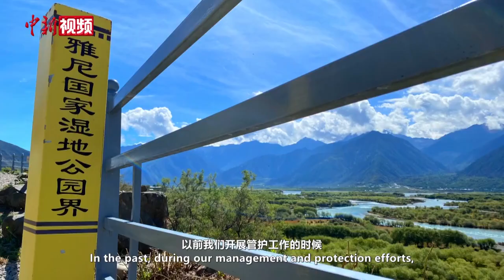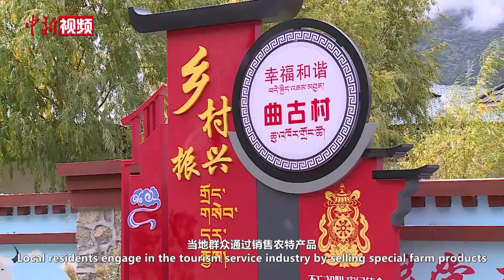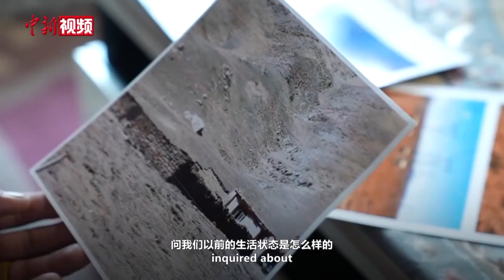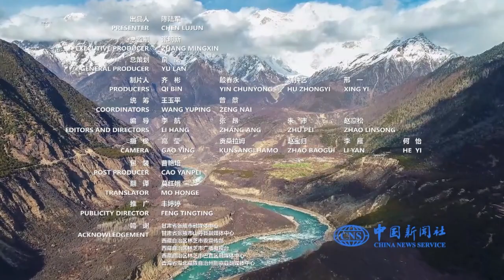Xi's efforts in protecting Qinghai-Tibet Plateau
The Qinghai-Tibet Plateau, known as the “Roof of the world,” has a profound influence on the global climate. Chinese President Xi Jinping has shown deep concern for the ecological and environment protection of the plateau. Over the years, he has often inspected Gansu, Qinghai provinces and the Tibe Autonomous Region, outlining a clear vision to develop the plateau into an international ecological civilization.